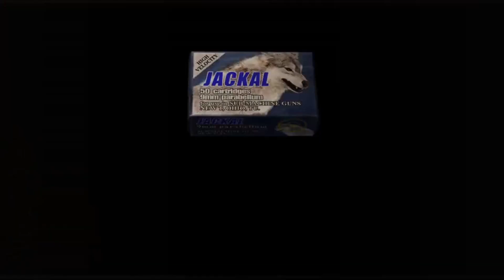Let's Play Resident Evil 4 | [12] | Hate Him And His Hat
Hey everybody! Welcome to my playthrough of Resident Evil 4! Its October, so you know everyone has to play some scary games. I jumped on the trend and chose the Resident Evil franchise to play. Here is my kinda first playthrough of Resident Evil 4!

Like always, I hope you enjoyed watching as much as I enjoyed playing.

[The quality of these videos aren't the best and I apologize for that. Had settings wrong while recording and well, 720P playthrough baby. Forgive me]

[ Twitch Playthrough | October 17th - October 22nd 2021 ]